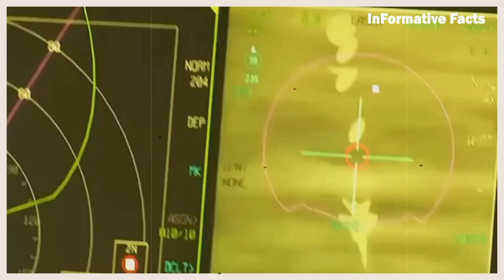যুক্তরাষ্ট্রের এফ ১৬ যুদ্ধবিমান ইউক্রেনকে কতটা রক্ষা করবে ? রাশিয়া সাথে পারবে তো ?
রাশিয়া ইউক্রেন যুদ্ধে রাশিয়াকে পাল্টা হামলা এবং রাশিয়ার সৈন্যদের কে রুখে দিতে অনেক দিন যাবত আমেরিকার কাছে F16 যুদ্ধ বিমান চেয়ে আসছিল ইউক্রেন । এবার জেলেনস্কির সেই আশা পূরণ হতে যাচ্ছে F16 যুদ্ধ বিমান ডেলিভারি পাওয়ার মাধ্যমে। কিন্ত F16 ফাইটার জেট পেলেই যুদ্ধের গতিপথ পাল্টাতে পারবে না ইউক্রেনিয়রা । এমনকি ফাইটার জেট পরিচালনায় দক্ষ হয়ে উঠতে পর্যাপ্ত সময় প্রয়োজন, কিন্ত সেই সক্ষমতা অর্জন করতে করতে রাশিয়ার আক্রমন দিন কে দিন আরো ভয়াবহ হয়ে উঠছে। সেক্ষেত্রে এই বিমান শুধু ইউক্রেনের সৈন্যদের মনবোল বাড়াবে, বলছেন বিশ্লেষকরা ।

রাশিয়াকে টেক্কা দিতে ইউক্রেন পাচ্ছে এফ-১৬ যুদ্ধবিমান | F-16 Fighting Falcon | United States |
রাশিয়াকে মোকাবিলায় এবার এফ-১৬ যুদ্ধবিমান পাচ্ছে ইউক্রেন | Russia Ukraine War | F16
ইউক্রেনকে F-16 যুদ্ধবিমান হস্তান্তরে যুক্তরাষ্ট্রের অনুমোদন | F16 Fighter Jet | Russia Ukraine War

আমেরিকার এফ ১৬ যুদ্ধ বিমান রাশিয়াকে পাল্টা হামলা করতে যাচ্ছে ।